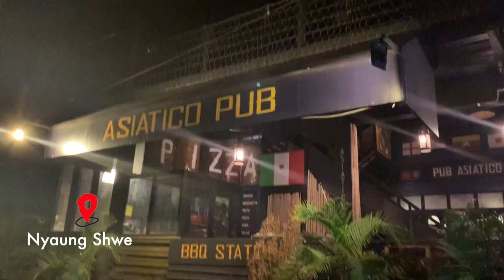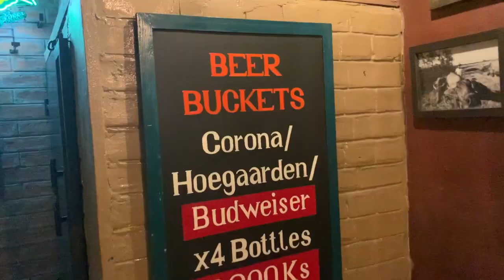Inle and a chill pub - Myanmar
Hello Guys!
Today's travel vlog takes me to the coolest pub ever near Inle Lake in Nyaung Shwe. There were plenty of games to get fun with your friends and family. It has a nice ambience atmosphere.**
You should visit Asiatico Pub when you arrive in Nyaung Shwe.

The Girl From Y2K